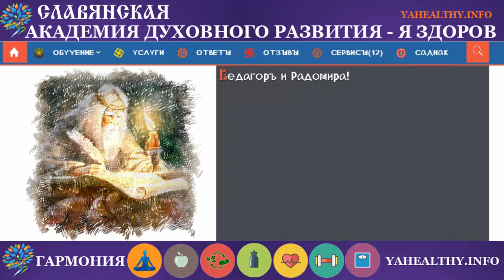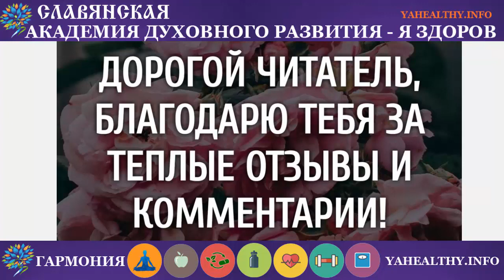Акстись | Образность Славянских Слов | Пояснение слов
Мы есть то о чём мы думаем и говорим …

Веды учат – «зло это незнание и невежество»

акстись - т.е. подумай о своём Духе ; зачем ты его мараешь?

Перевод и создание образности слов на основе древне-славянской буквицы

Сервис предназначен для перевода и создания образности слов. В Основе перевода используется Древне-Славянская Буквица, пра корни слов и символьный смысл буквы.

Мудрости!